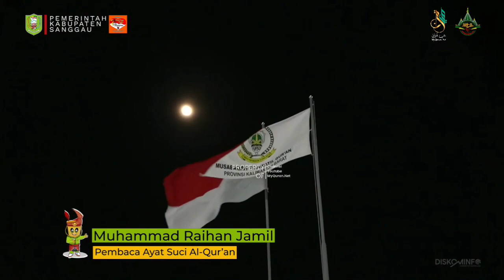M Raihan Jamil (Juara 1 Remaja) PENUTUPAN MTQ XXXI TINGKAT PROVINSI KALIMANTAN BARAT TAHUN 2023